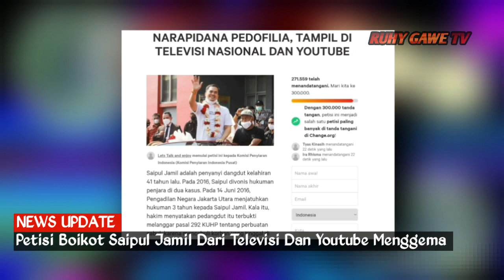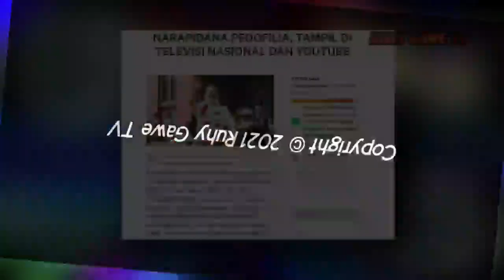NANGIS❗Nasib Saipul Jamil Setelah Bebas, Segera Di Boikot TV dan YouTube !!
saipul jamil bebas dari penjara
kabar saipul jamil bebas
berita terbaru seputar saipul jamil
saipil jamil tampil di tv